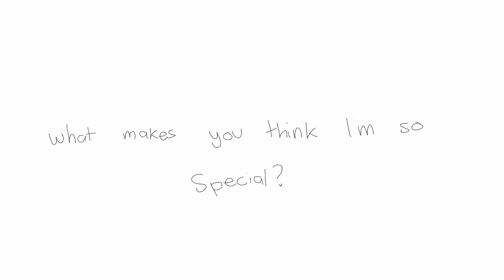Love like you meme [vent]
im doing alright now
its just weird that im jealous to youtubers having such perfect lives
like-- theyre all so damn happy